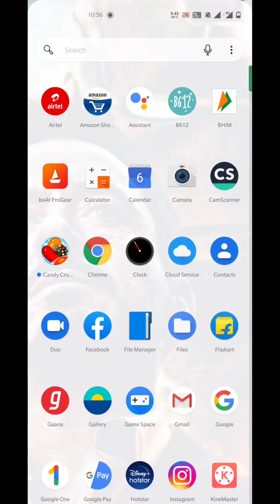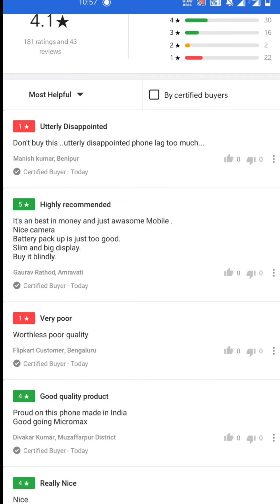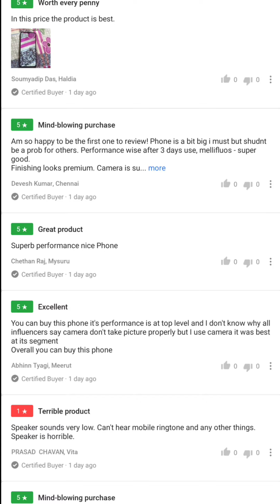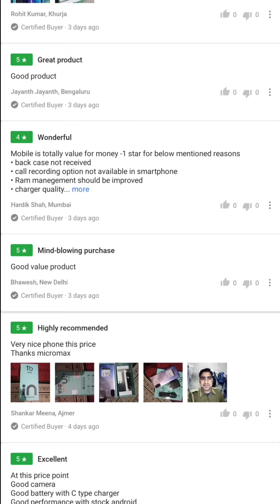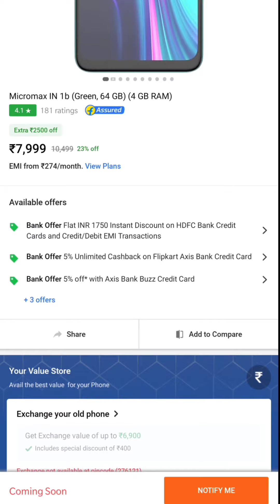Micromax In 1b sale Date , Don't Buy Worst of money Problem, Sale Date confirm ?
In This Video I'm inform About How is this mobile Good or bad I'm talking about their quality and Specification .